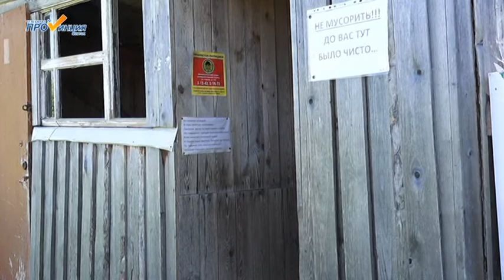Горожане - с водой, сельчане - без дороги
Родник с чистой питьевой водой – отрада для любой деревни. Вот только добраться до него не всегда просто – подъездные пути зачастую оставляют желать лучшего. В Каликино к роднику устюжане ездят по одной из трех деревенских улиц. Ее состояние на сегодняшний день оставляет желать лучшего. Привести дорогу в порядок стараются и местные жители, а иногда - и инициативные гости. Но только методы одних иногда доставляют неудобства другим. На этом фоне и происходят споры.